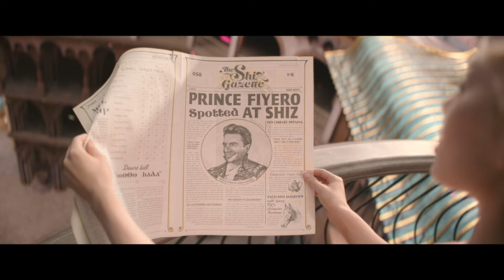Wicked (Celebrating Wicked) (2024) | Hollywood.com Featurettes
Check out the official movie trailer for Wicked (Celebrating Wicked) starring Cynthia Erivo, Ariana Grande, Jonathan Bailey, Marissa Bode, Ethan Slater, Michelle Yeoh, Jeff Goldblum, Keala Settle, Bronwyn James, Bowen Yang, Aaron Teoh Guan TiAdam James!

Directors: Jon M. Chu